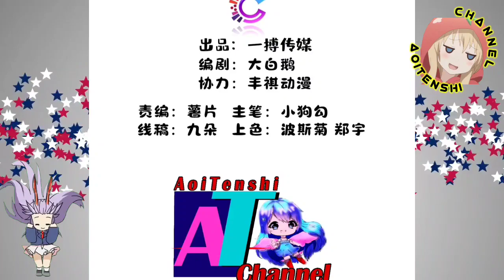Taoist Enter The City || Between The Two Worlds Ch 01.5 English || AT CHANNEL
COPYRIGHT / LICENSING